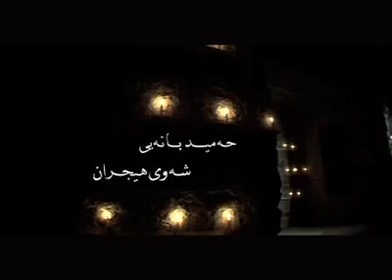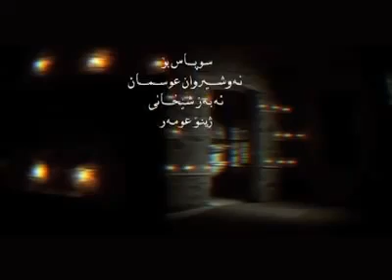hamid banayi-shawi hicran